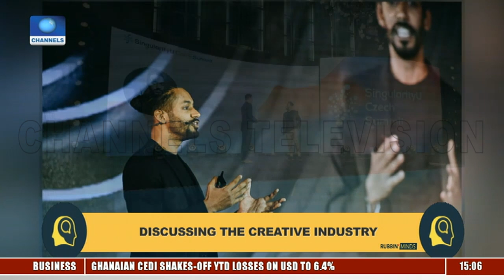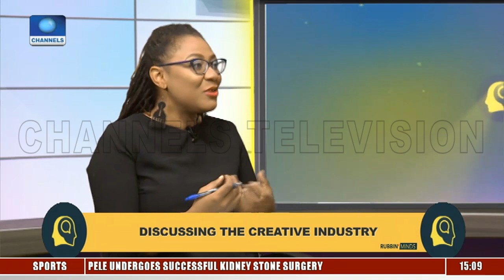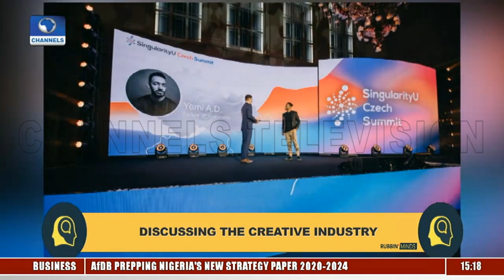Discussing The Economics Of Creative Industry With Yemi A.D. |Rubbin' Minds